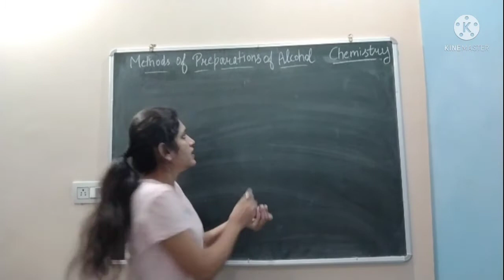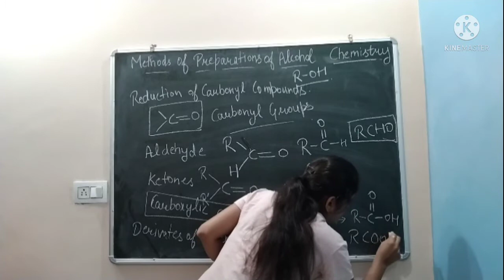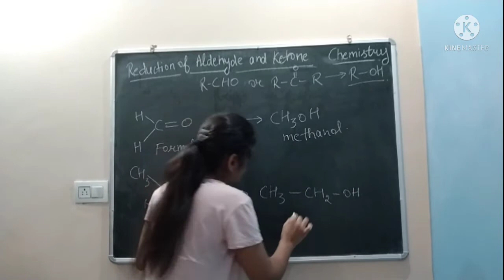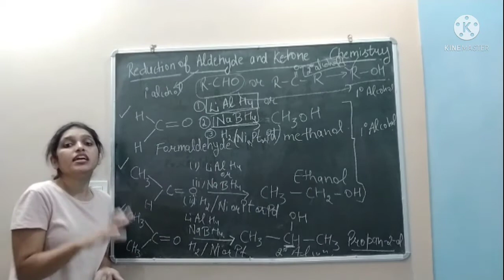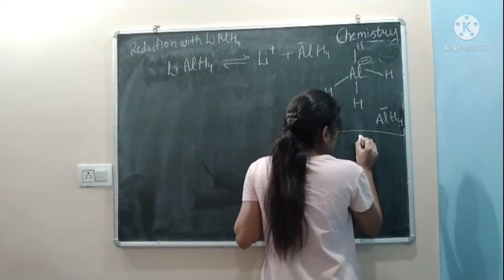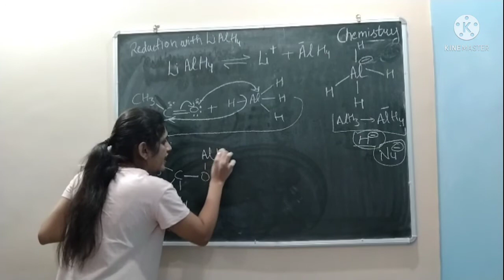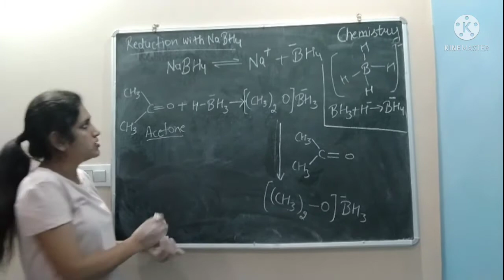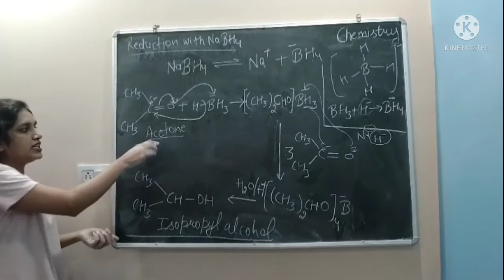Reduction of Aldehydes and Ketones||Method of Preparation of Alcohols||Organic Chemistry||B.Sc||M.Sc